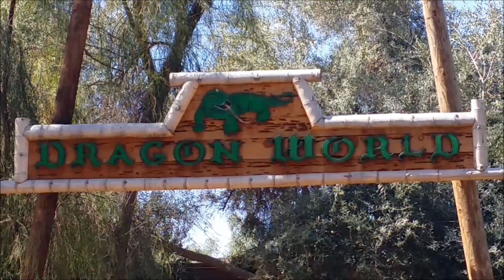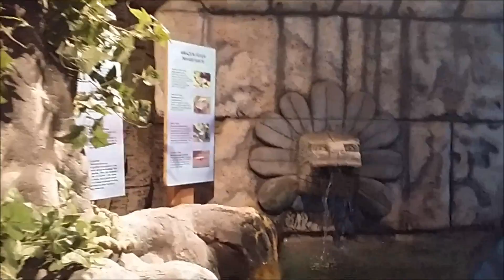Zoo Adventures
Clips from our random Zoo adventure, enjoy my silly commentary and Reed's cameos.